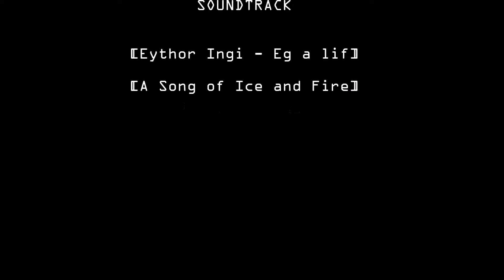【冰島】Iceland 2015 May 五月冰島藍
五月冰島南部，單純的岩石冰雪跟藍天。大金圈的歐美板塊裂谷，間歇泉，冰川摩托車，歐洲最大瀑布，藍湖溫泉，幾無人煙的絕美之景。